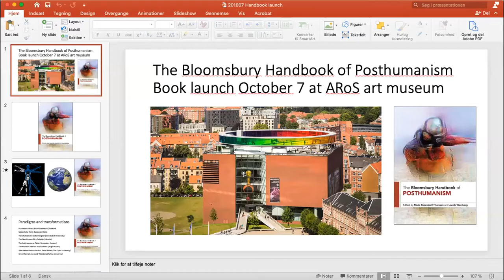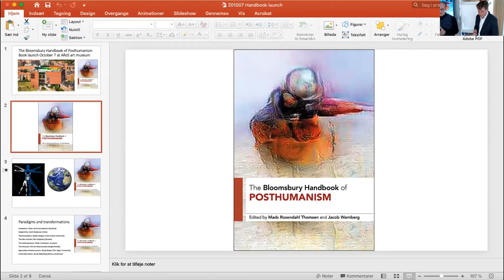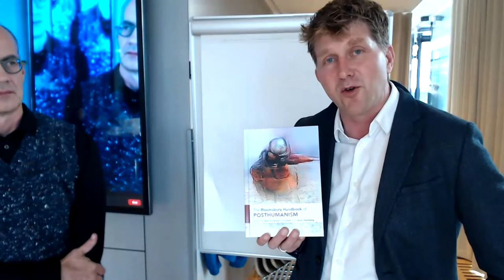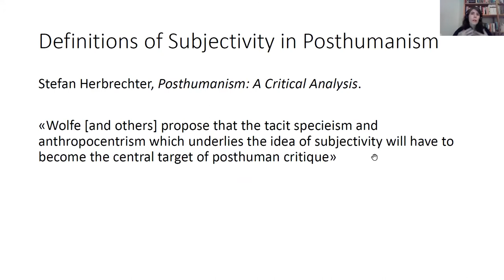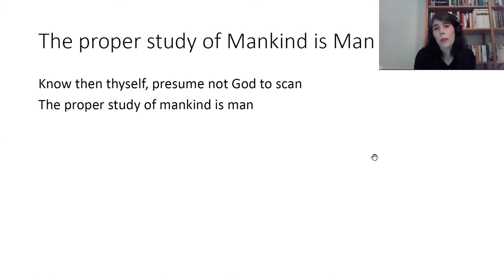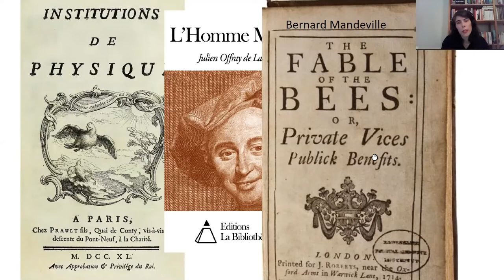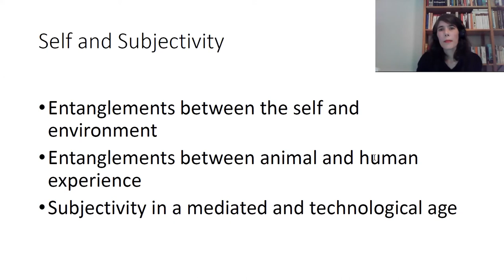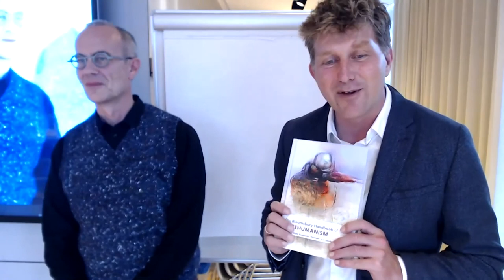Launch of The Bloomsbury Handbook of Posthumanism (full length)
Unedited video of the launch of The Bloomsbury Handbook of Posthumanism at ARoS art museum, Aarhus, Denmark. Presenters: Mads Rosendahl Thomsen, Jacob Wamberg, Steve Fuller, Karin Kukkonen, Ursula K. Heise and Alexander Wilson.

Image sources: Wikipedia and Bloomsbury Publishing. We apologize for some missing powerpoint slides.

0:00 - Introduction by Mads Rosendahl Thomsen and Jacob Wamberg
12:00 - Steve Fuller
23:10 - Karin Kukkonen
38:20 - Ursula K. Heise
56:00 - Alexander Wilson
1:10:35 - Final remarks